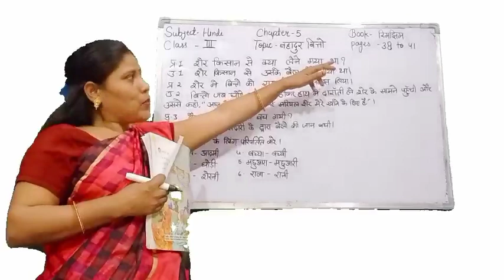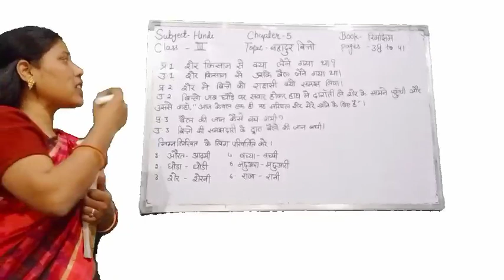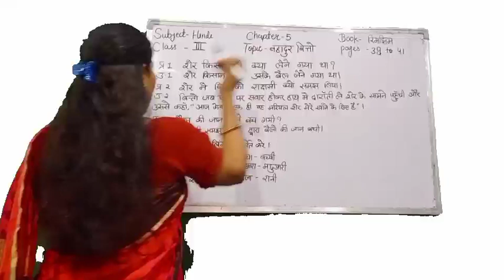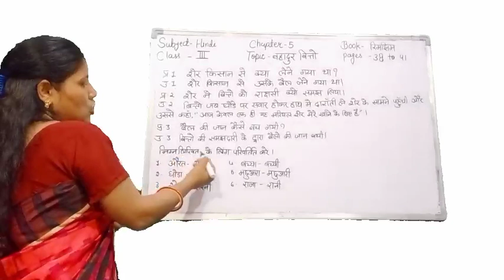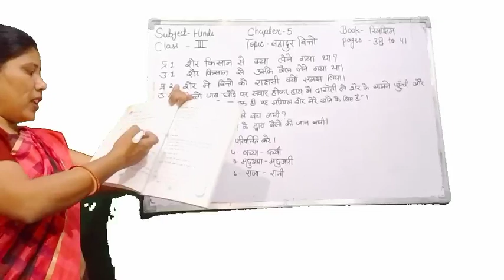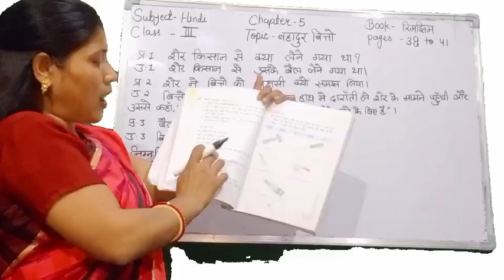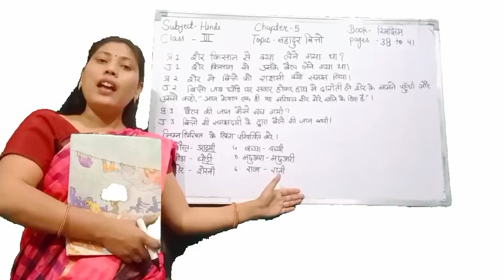GGS Class III Hindi Ch. 5 Part 2 : BAHADUR BITTU